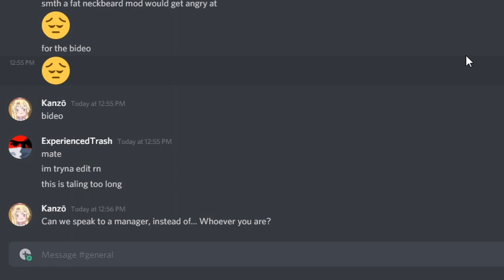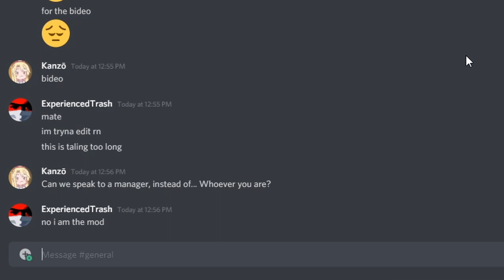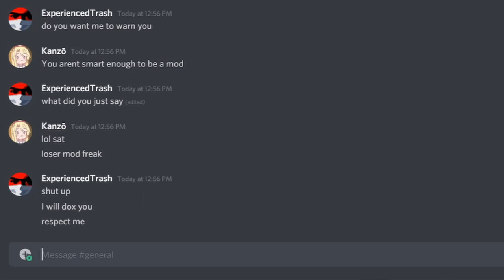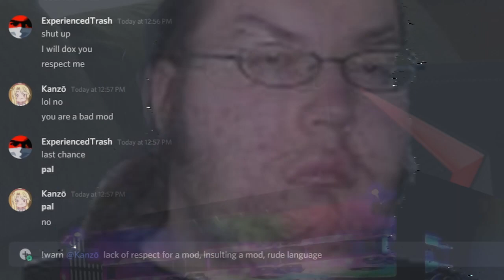Discord Mods be like: